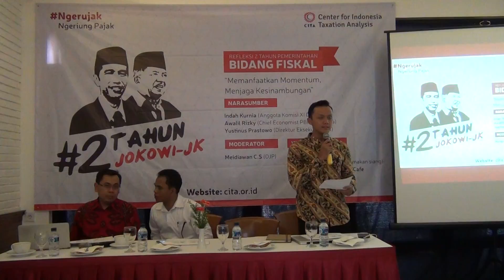CITA Ngerujak Ngeriung Pajak 2